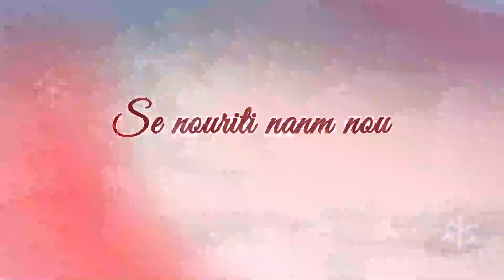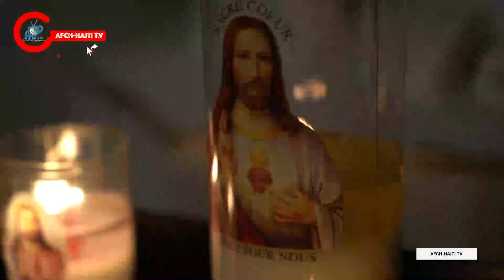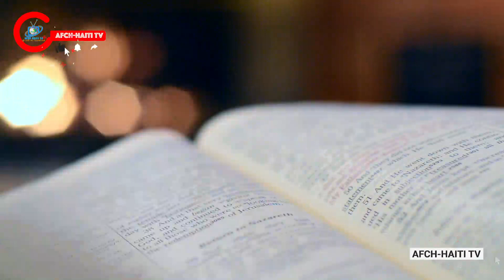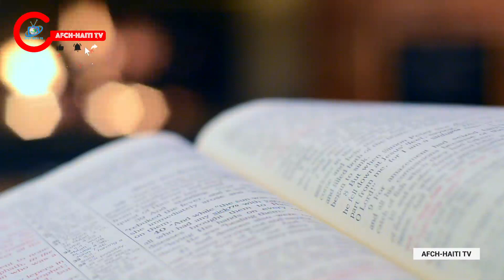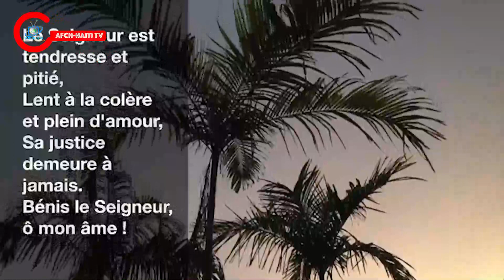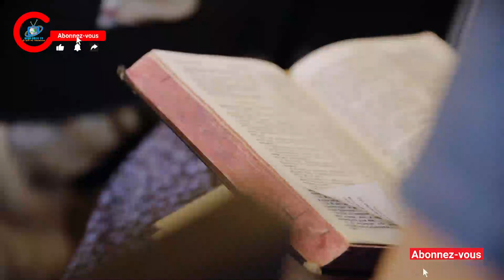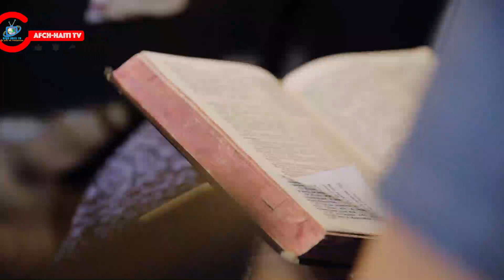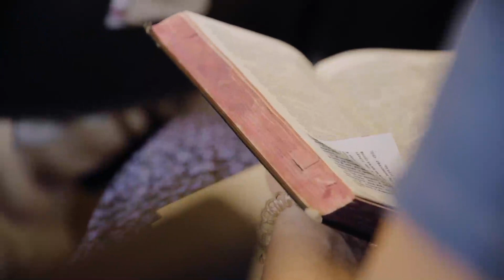Prière : Pain matinal | 3ème semaine de Pâques- Samedi 29 AVRIL 2023 | AFCH-HAÏTI TV